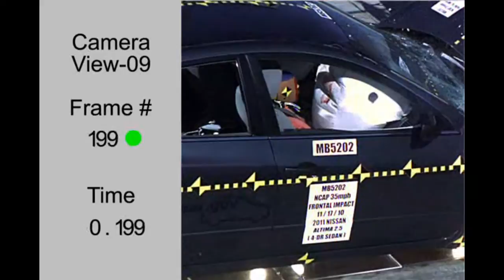Nissan Altima | 2011 | Frontal Crash Test | NHTSA Full Length Test | CrashNet1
2011 NISSAN ALTIMA
2012 NISSAN ALTIMA

Overall: 4 Stars
Frontal: 4 Stars
Side: 5 Stars
Rollover: 4 Stars

Crash test dummies representing an average-sized adult
male and a small-sized adult female are placed in the
driver and front passenger seats, respectively, and are
secured with seat belts. Vehicles are crashed into a fixed
barrier at 35 mph (56.3km/h), which is equivalent to a
head-on collision between two similar vehicles each moving
at 35 mph.

Overall vehicle score and frontal crash ratings should ONLY be compared to other vehicles of similar size and weight. Side crash rating results can be compared across all classes because all vehicles are hit with the same force by the same moving barrier or pole.

Thumbs up for the crash dummies!
Do you think this vehicle is safe when compared to others in the same class? Please comment.